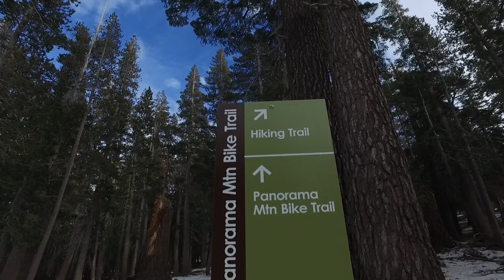Mammoth Trip New Years 2018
I went to Mammoth Mountain with some friends for New Years and put together this little video. It was an awesome trip! I love the snow but there wasn't much of it for our trip. They just got a bunch with this last storm but it was cool to get to explore some other parts of Mammoth I haven't been to before. It's so rad that I can wake up and surf in Ventura and 5 hours later be in the snow in Mammoth! If you've never been now is a great time to go. Costco has some deals on lift tickets too.